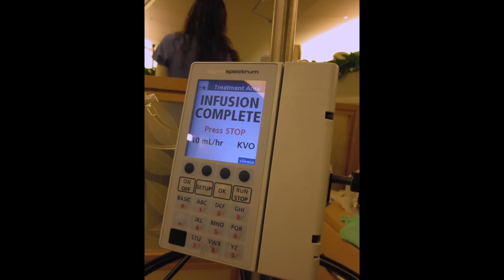Returning to Life After Breast Cancer: Emily's Immunotherapy Story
When Matt was diagnosed with lymphoma in 2008, his primary caregiver was his girlfriend, Emily. It came as a shock when Emily was later diagnosed with breast cancer, in 2012. Now it was Matt’s turn to be caregiver.

Emily responded to standard treatment, but she wanted to do more to help lower the risk of her cancer coming back. She enrolled in a clinical trial testing a vaccine designed to train her immune system to protect her in case the cancer ever returned.

Her experience with immunotherapy led her to the Cancer Research Institute, where she became the founding patient community manager for CRI's Answer to Cancer patient and caregiver education programs.

This video is presented as part of the Cancer Research Institute 3rd Annual Cancer Immunotherapy Month awareness campaign this June 2015. Help us raise awareness of the lifesaving potential of immunotherapy for all types of cancer. Let's fuel the next scientific discoveries and breakthrough treatments through learning, engagement, and storytelling.